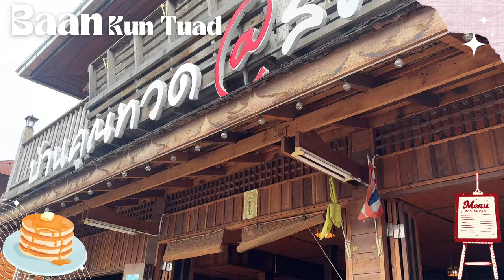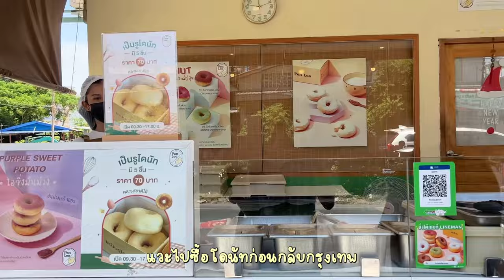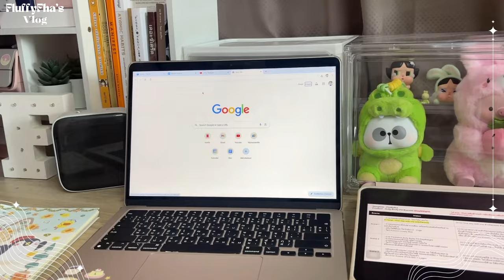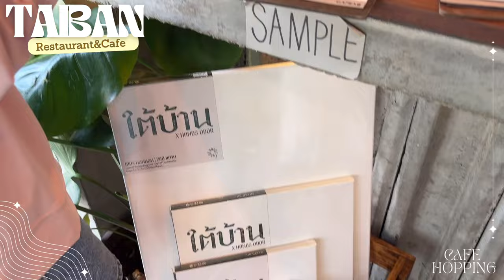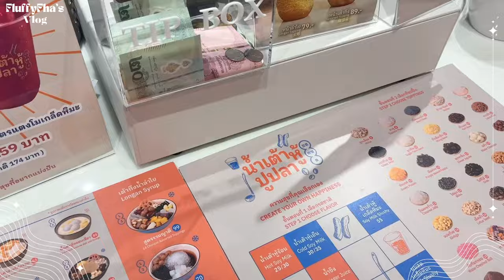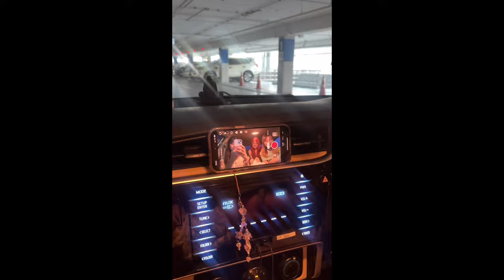Pidterm Vlog Ep.3🏝️| Spend time with friends ไปทริปเกาะสีชังกับชาวแก๊ง 3 วัน 2 คืน ,ไปเพ้นท์รูป🎨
📍แปะพิกัดของในคลิป
Outfit